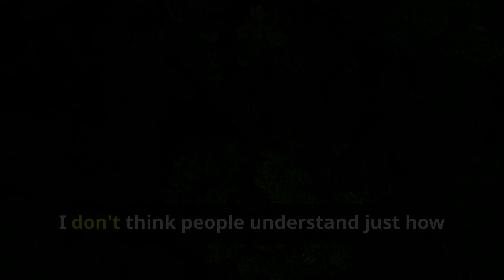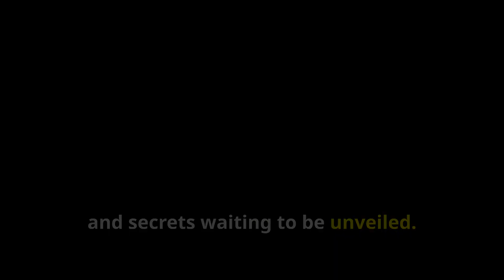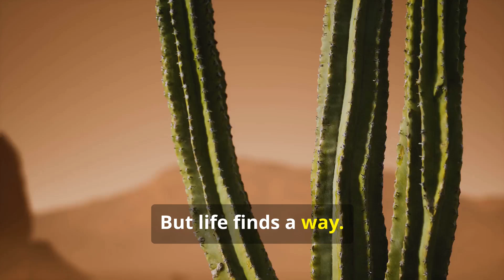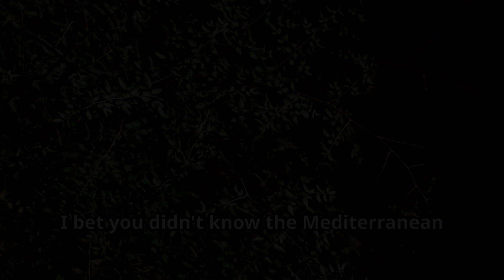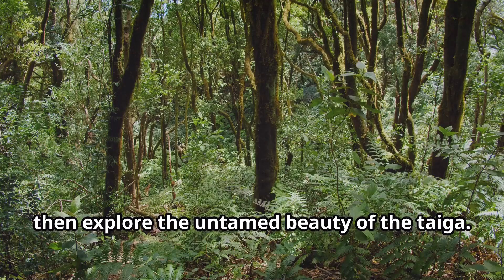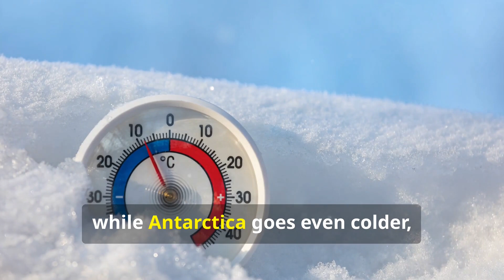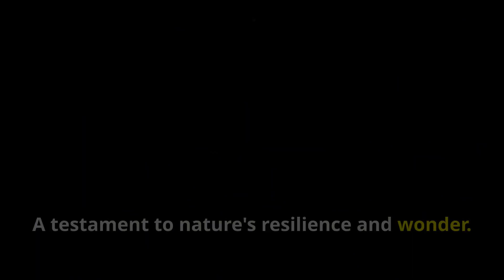The Nine Major Biomes of Earth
There are generally considered to be nine major biomes on Earth. These biomes are categorized based on factors such as climate, vegetation, and geographical location. The major biomes are:

00:00 - 00:22 Tropical Rainforest
00:22 - 01:32 Savanna (Tropical Grassland)
01:32  - 02:50 Desert
02:50 - 04:03 Chaparral (Mediterranean)
04:03 - 05:24 Temperate Grassland
05:24 - 06:12 Temperate Deciduous Forest
06:12 - 07:30 Coniferous Forest (Taiga/Boreal Forest)
07:30 - 08:43 Tundra
08:43  - 09:52 Polar Ice